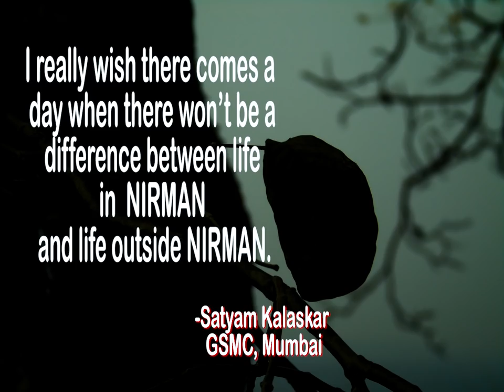NIRMAN Workshop 9.1 B: Memoir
NIRMAN is a youth initiative started by Dr. Abhay and Dr. Rani Bang to identify, nurture and organize the young changemakers to solve various societal challenges.